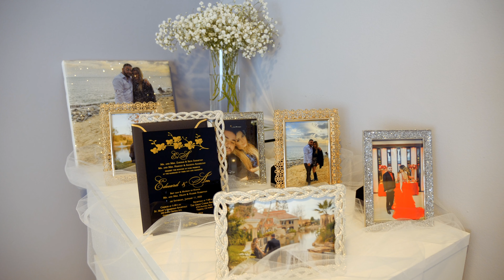Eduard + Ani's Wedding 4K UHD Highlights at Caesars Hall st Marys Church and Pasadena Princess